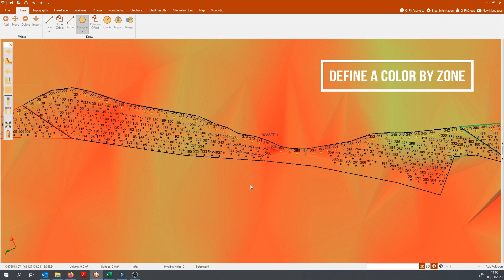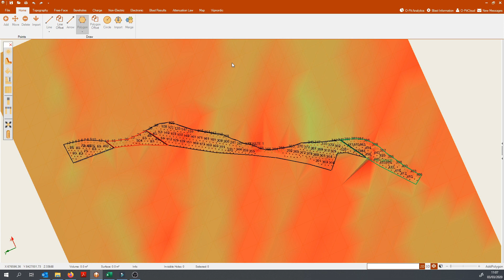How to prepare your drilling plan (by zones)